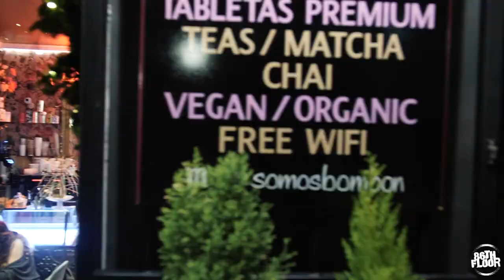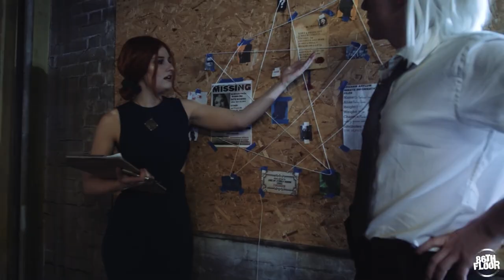Saying goodbye to Imogen 💔 (86th Floor Update)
THANK YOU IMOGEN!! 💖

Imogen has been a valued part of our team since 2019, as a talented actress and close friend to all both behind AND infront of the camera. Our Jester, ASMRtist, Mog-pack, Black Widow, Chicken-Gonzo and Cat Ear Lover/Hater- we will love and miss you, but we can’t wait to see what you’ll achieve in your new role!

Go show Imogen some love on her socials!

This is less of a goodbye and more of a see you soon!

★ Edited by Boris Jevric
★ SUPPORT US
♥ Hit the little bell icon to be notified whenever we upload a new video! ♪

Check out our main channel - The 86th Floor: Cosplay and Cons for all our dedicated cosplay music videos and convention videos!